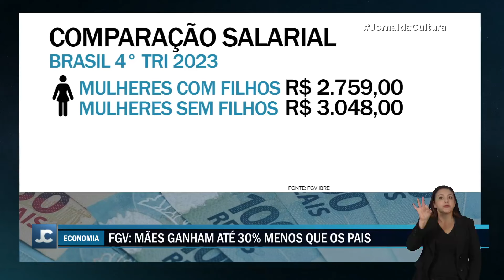Mães enfrentam dificuldade no mercado de trabalho e ganham 30% menos que homens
Segundo o Banco Mundial, apenas metade das mulheres em idade ativa está empregada, enquanto entre os homens, 8 a cada 10 estão trabalhando.

No Brasil, 42% das novas mães deixam o trabalho ao ter um filho e 35% param as ocupações dez anos depois de dar à luz.

Além disso, segundo pesquisa da Fundação Getúlio Vargas, a maioria das mães ocupa cargos que remuneram menos.